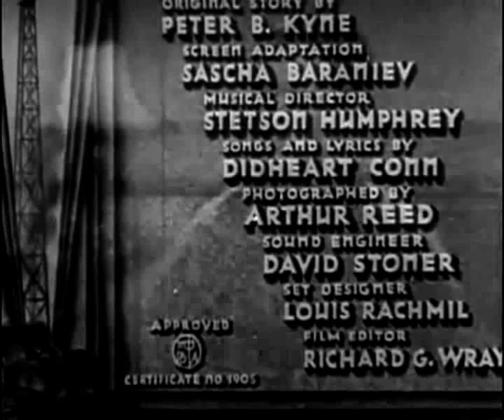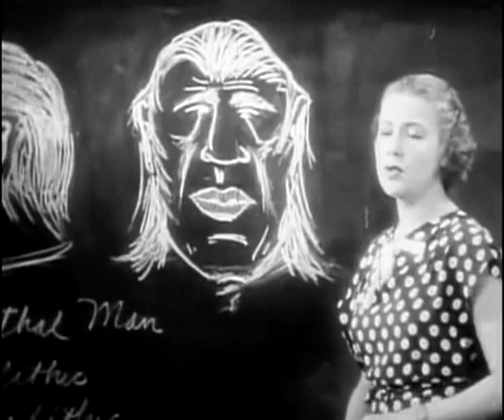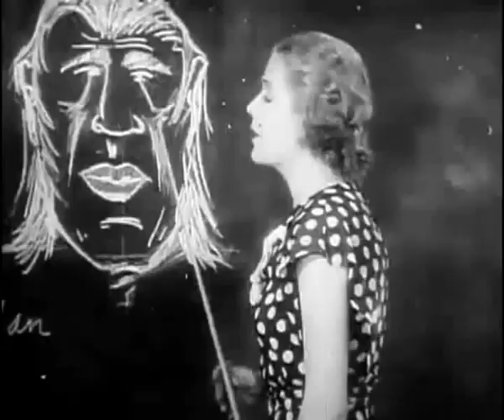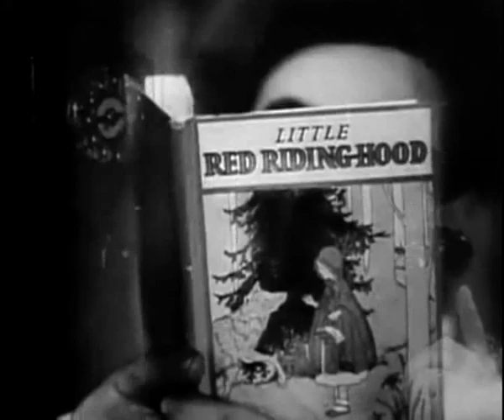Black Gold (1936) CRIME DRAMA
Stars: Frankie Darro, LeRoy Mason, Gloria Shea
Director: Russell Hopton

An oil-field action thriller directed by 'B' movie bad guy Russell Hopton.